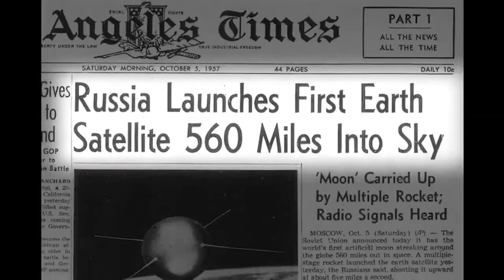Celestial Citizen Presents: Continuum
Celestial Citizen presents our new series... Continuum

In T-minus 5…4…3…2 weeks from now, we’re launching Continuum, where we’ll make space news relevant for the next generation with bold coverage of the space industry that challenges the status quo. From Starlink to space debris, you’ll gain valuable perspective on our future among the stars — no astrophysics degree required.

Starting on March 10, tune in HERE for a biweekly live news show hosted by space journalist and author Sarah Cruddas (@sarahcruddas), with a team of writers whose credits span the Daily Beast, the Boston Globe, Scienceline and more. We can’t wait to bring space news down to Earth 🚀

Edited by William Schwartz
Public Domain Footage from NASA
Additional footage licensed from Storyblocks